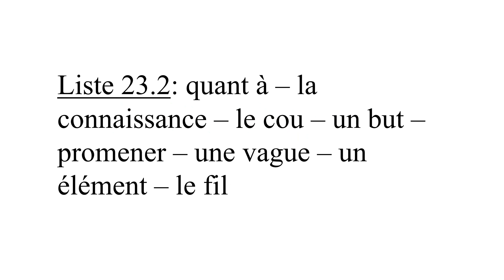dictee CM1 liste 23.2